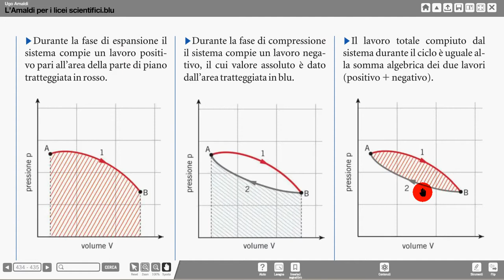motori e frigoriferi